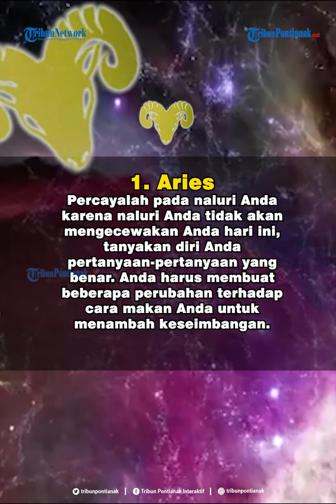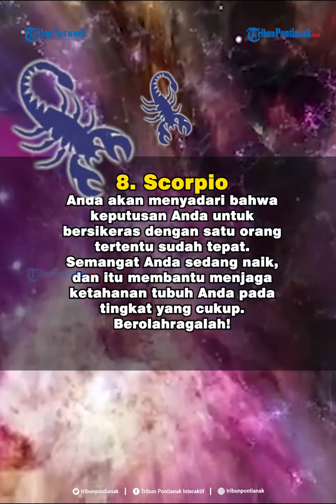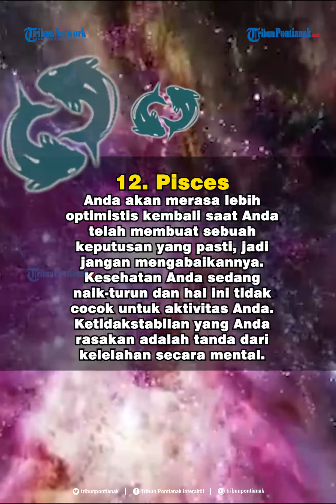Ramalan Zodiak Selasa 13 Oktober 2020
Setiap zodiak memiliki peruntungan yang berbeda-beda.
Ada yang bernasib baik, ada pula yang masih kurang beruntung.
Berikut ramalan zodiak besok Selasa 13 Oktober 2020 dan peruntungan zodiak besok Selasa 13 Oktober 2020 yang dirangkum tribunpontianak.co.id dari ramalan-harian.com: